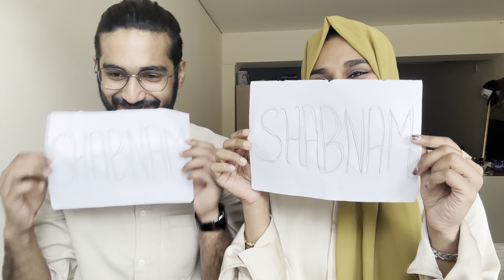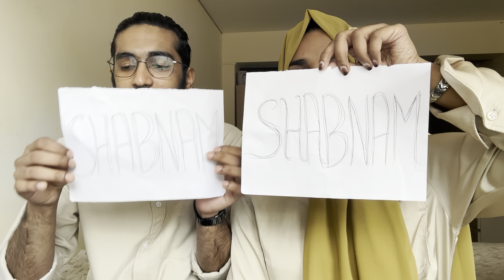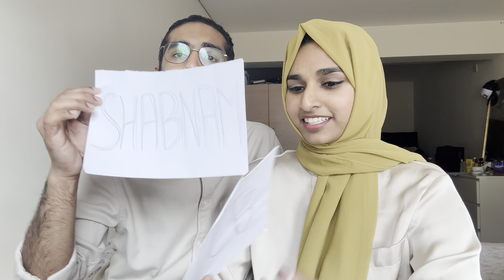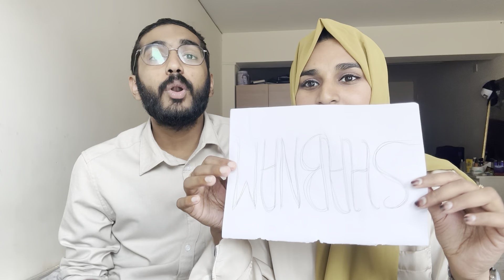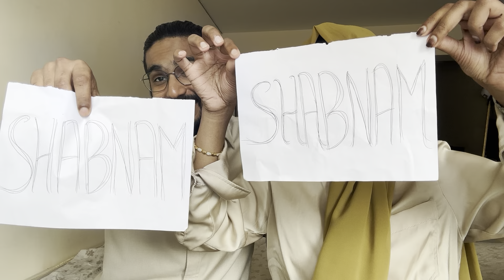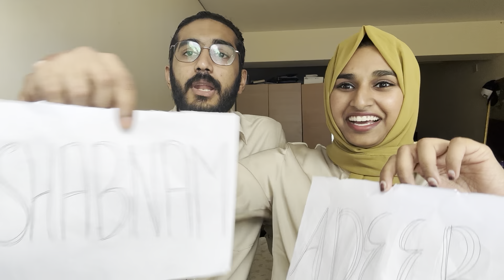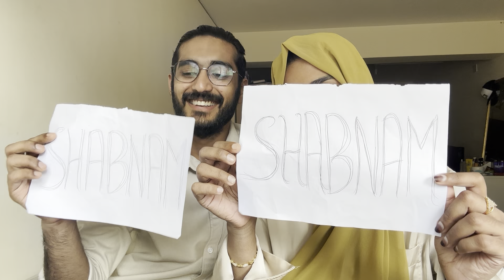You or me challenge 🤨||video call💁‍♀️||funny challenge || vlog-23